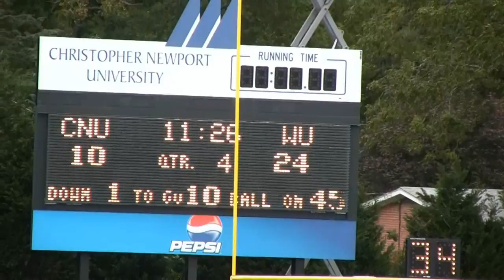CNU TV Sports Update: September 26, 2009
Field Reporter Savannah Williams brings you the scoop from the latest CNU football game!